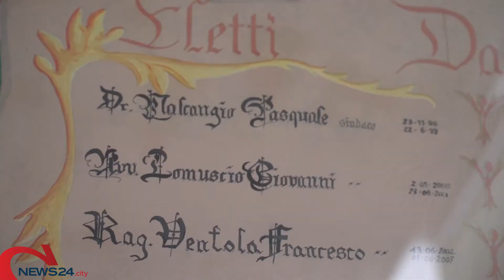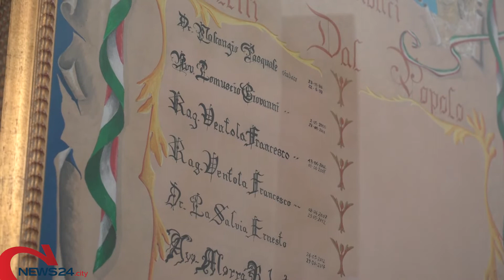CANOSA | Vito Malcangio sulle orme di papà Pasquale: è lui il nuovo Sindaco di Canosa!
Più di 7200 voti pari al 55,4% per il candidato sindaco del cosiddetto "Patto per Canosa": Tomaselli si ferma al 25,8% con 3208 voti, staccato il Sindaco uscente Morra al 12,4 con 1548 preferenze. Dati in aggiornamento